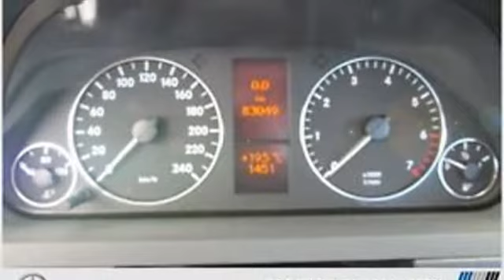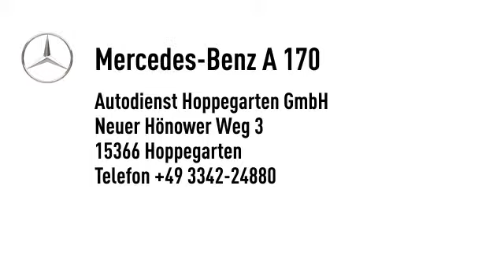Mercedes-Benz A 170 A 170 Limousine Elegance, Klima, Leichtmetallr.